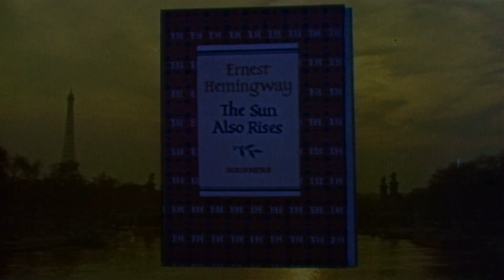The Sun Also Rises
The story of people caught up in the turbulent currents of the "Lost generation…people who lived as though they were about to die" immediately after the first World War. Based on the novel by Ernest Hemingway.